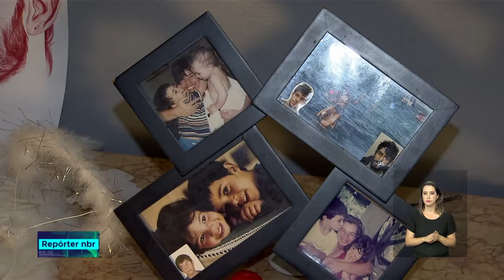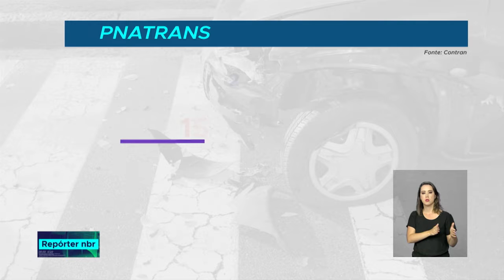Plano quer reduzir em 50% número de mortes no trânsito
REPÓRTER NBR - 20.09.18:A meta do Plano Nacional de Redução de Mortes e Lesões no Trânsito, publicado no Diário Oficial nesta quarta-feira, é em 2028, registrar, no máximo 15 mortes a cada 1 milhão de habitantes.